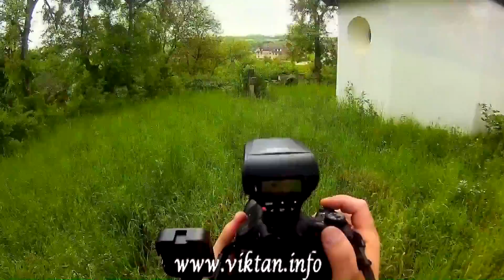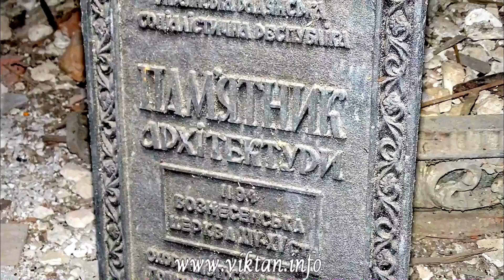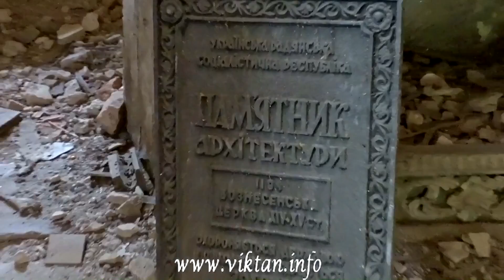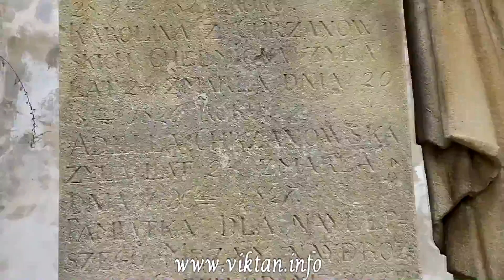Колдовская церковь Место Силы Чесныки Виктан, Эрихто, Яроград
Замечательное место Силы. с.Чесныки (Ивано-Франковская обл.). Николаевская церковь. Организатор поездки, Оксана Забавчук (ведьма Эрихто). Колдун Яроград и Виктан участники поездки.
Для обращения за помощью:
Skype  -  viktanplus
Видео в YouTube  -       / viktanplus